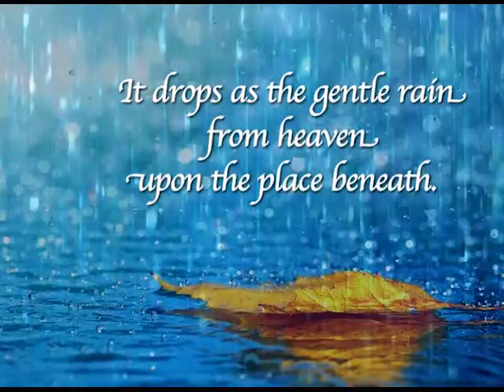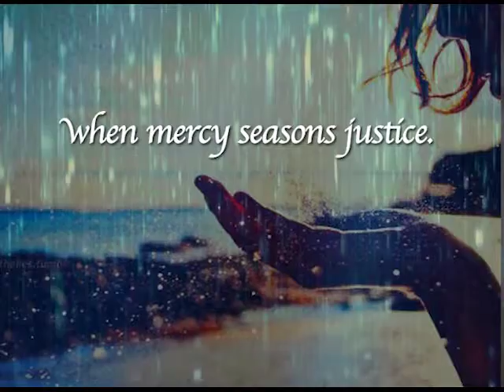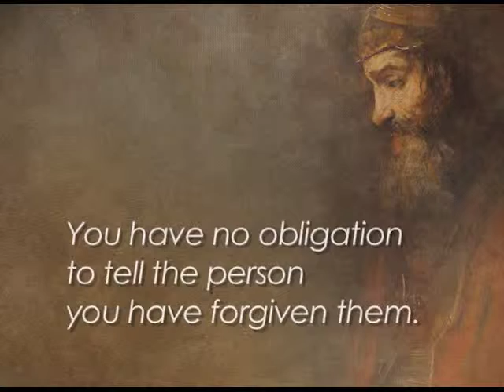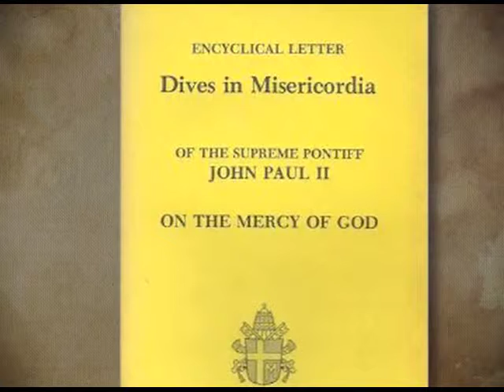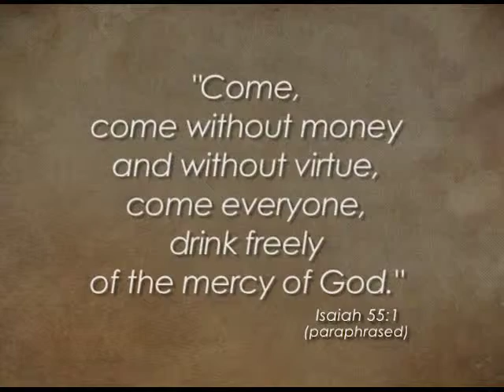Merciful like the Father Episode 5